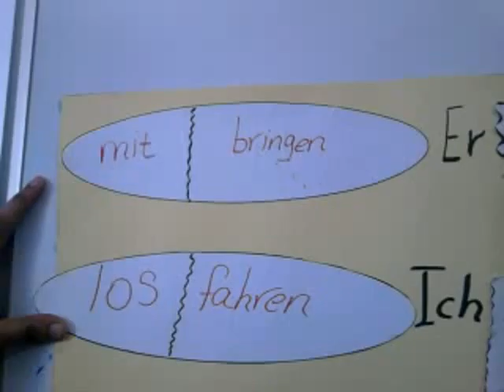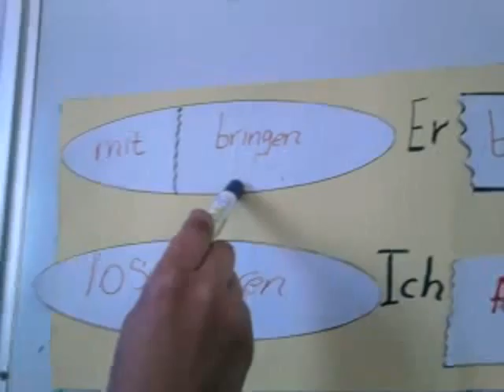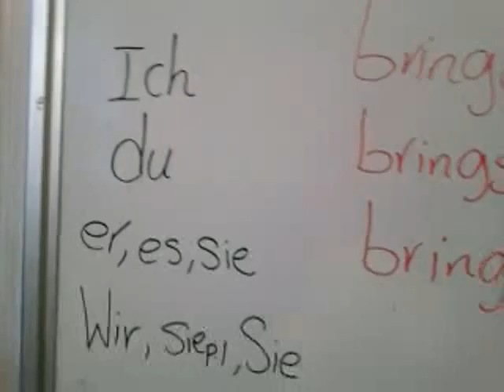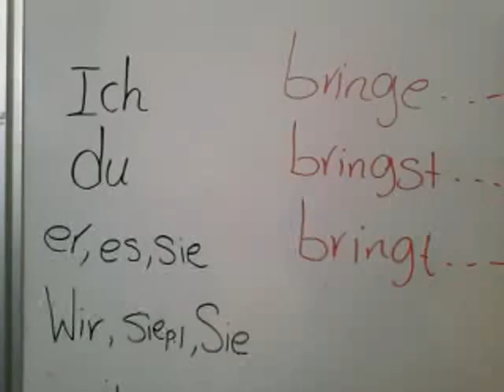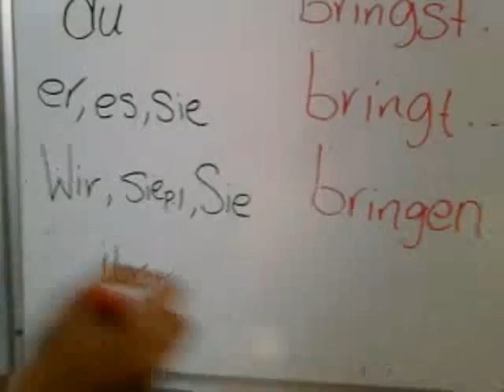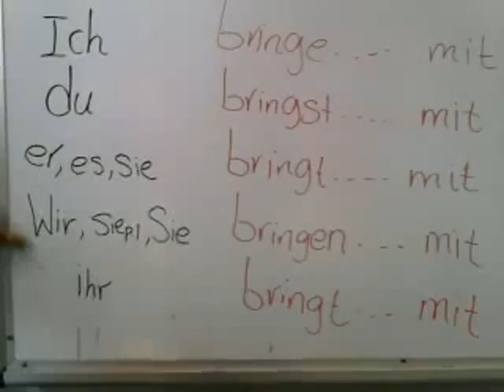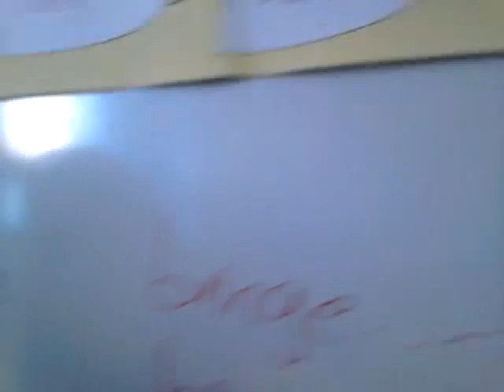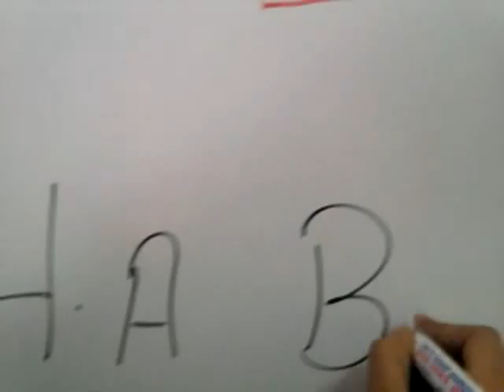o l TRENVBARE VERB GERMAN 2 SEC